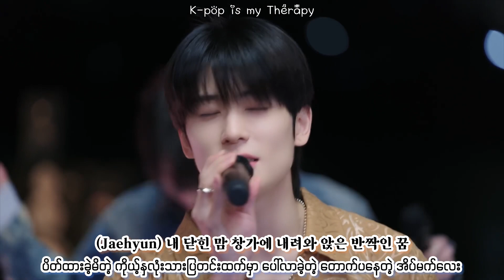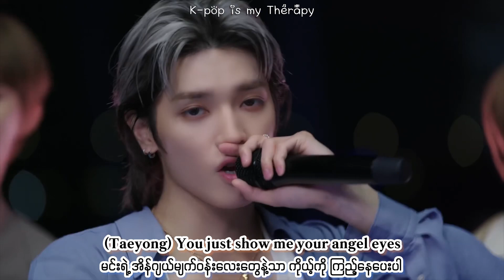NCT127 (엔시티127)- Angel Eyes (mmsub) with Hangul lyrics